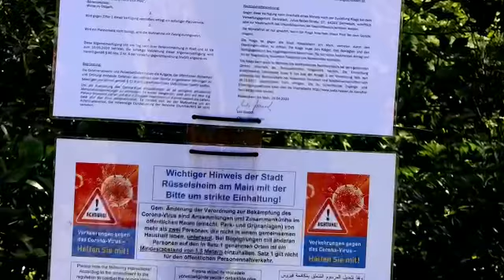Ugurcan Akyuz; CORONA GUNLUGU/CORONA-TAGEBUCH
corona günlüğü başlığı altına topladığım 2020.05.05 gününden göresel kesitler